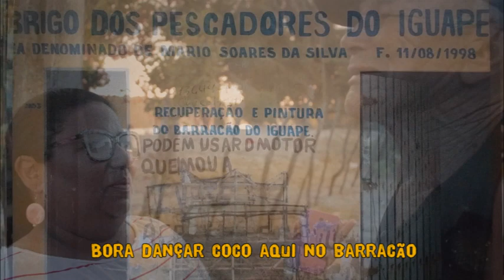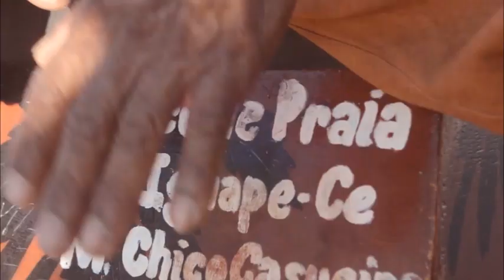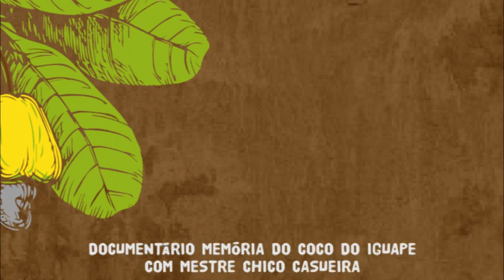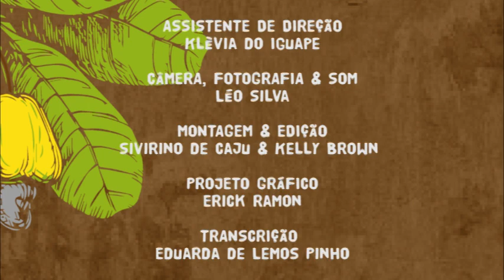Doc Memória do Coco de Praia do Iguape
Atualmente sob a coordenação de Klévia do Iguape, o coletivo Coco de Praia do Iguape com Mestre Chico Casueira foi formado há 30 anos e segue resistindo ao tempo e ao apagamento para manter a tradição da dança ao som do carrom e do enérgico sapateado que envolve crianças e idosos da colônia de pescadores. Com roupas rústicas pintadas com tinta extraída da casca do cajueiro, os coquistas cantam o seu cotidiano.

DIREÇÃO: Kelly Brown
ASSISTENTE DE DIREÇÃO: Klévia do Iguape
C MERA & FOTOGRAFIA & SOM: Léo Silva
MONTAGEM & EDIÇÃO: Sivirino de Cajú e Kelly Brown
TRANSCRIÇÃO: Eduarda Lemos
LEGENDA: Sivirino de Cajú
PROJETO GRÁFICO: Erick Ramon
REALIZAÇÃO: Caldeirão das Artes, Espaço Cultural Raízes do Iguape, Kelly Brown Audiovisual, Água
PROJETO E PRODUÇÃO EXECUTIVA: Thais Andrade e Caldeirão das Artes
PRODUÇÃO: Kelly Brown
PRODUÇÃO LOCAL: Klévia do Iguape
LOGÍSTICA: Edim Cardoso